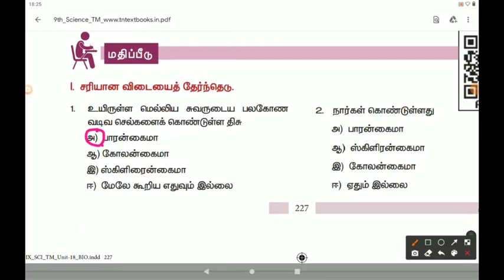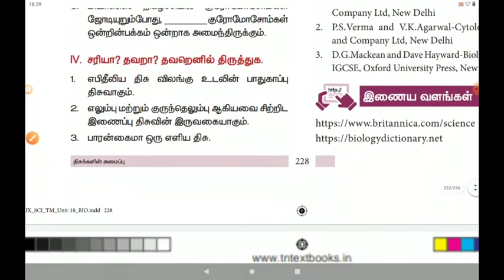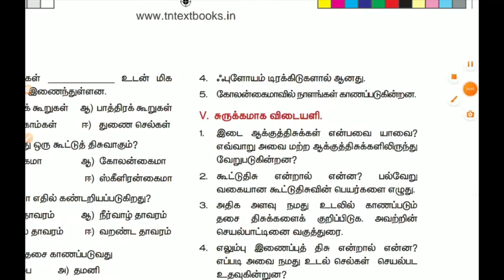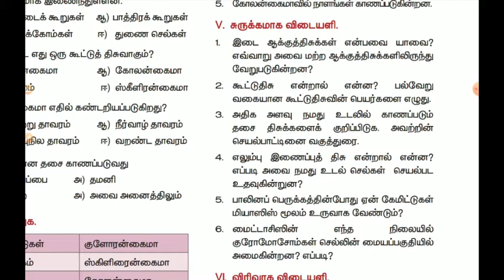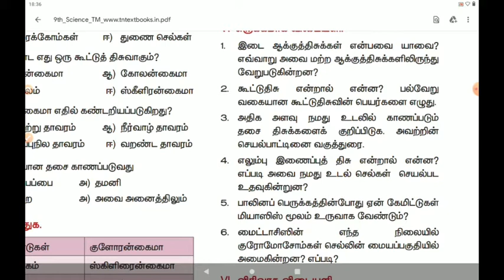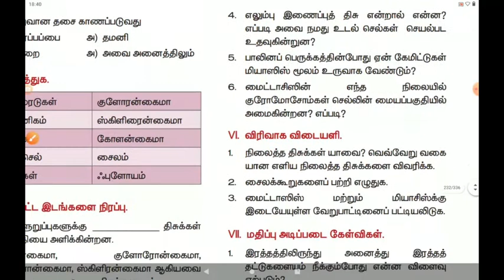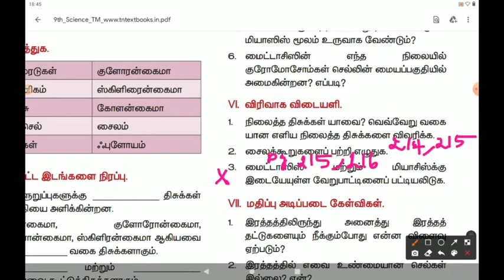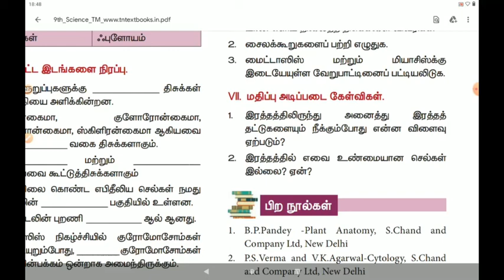9 th Science திசுக்களின் அமைப்பு ( பாடம் 18) Question answers discussion.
* 1,2,3,5 marks bookback Question answers Discussion